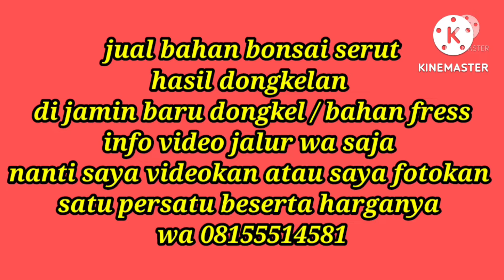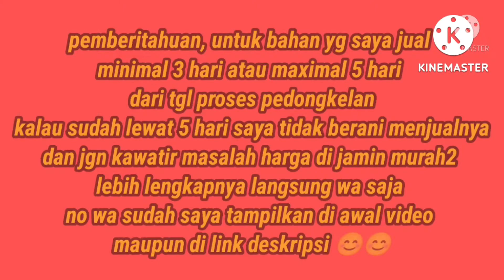jual bahan bonsai serut dan loa , 08155514581, dongkelan tgl 25 juli 2022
jual bahan bonsai serut dan loa

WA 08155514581